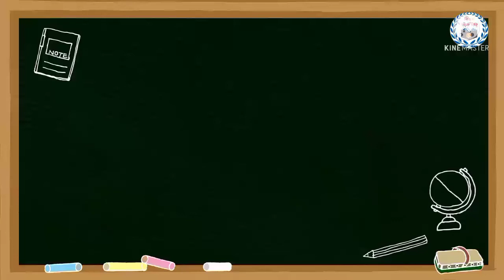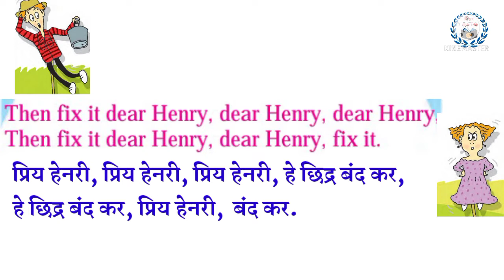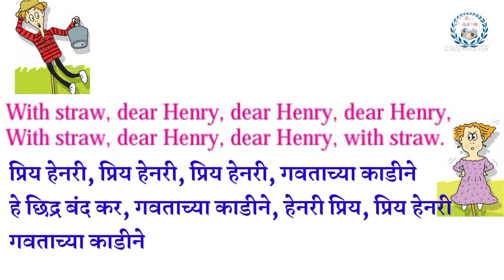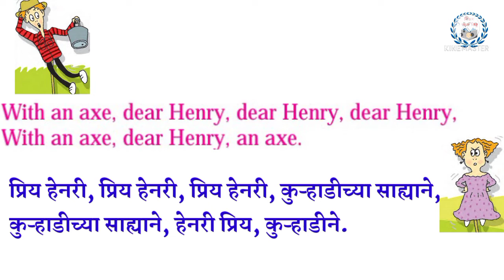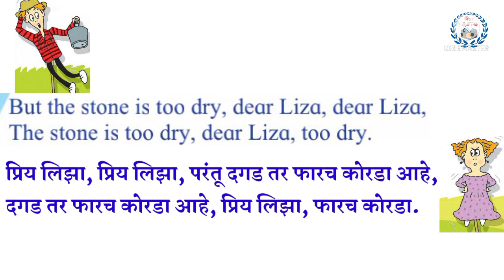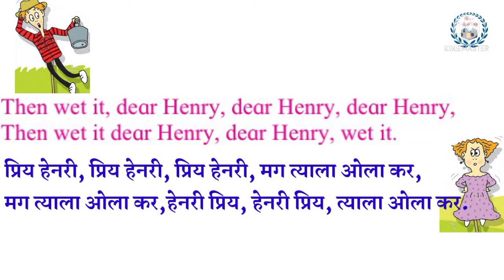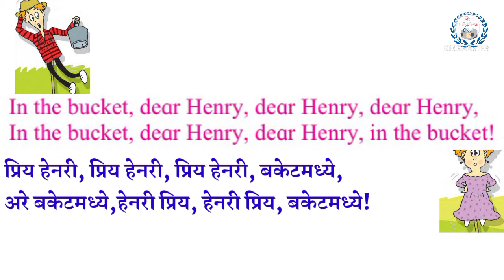there is hole in the bucket in marathi explain | 4.3 there is hole in the bucket | std 6th english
there's a hole in the bucket poem in marathi class 6th english

class 6 th 4.3 there is a hole in the bucket in marathi english

class 6 th there is a hole in the bucket poem in marathi

english there is a hole in the bucket in marathi

there is a hole in the bucket in marathi

std 6 th 4.3 there is hole a in the bucket in marathi

std 6 th english 4.3 there is a in the bucket poem in marathi

poem 4.3 there is a in the bucket in marathi